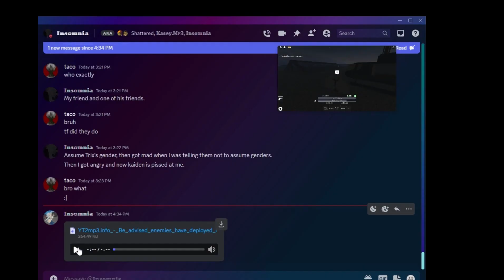roblox filler video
idk what else to upload